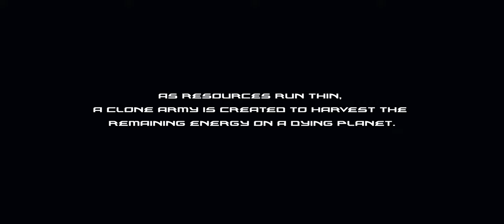THE NEW LEXUS SUV | A SPARK FILM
Check us on Instagram for more content!